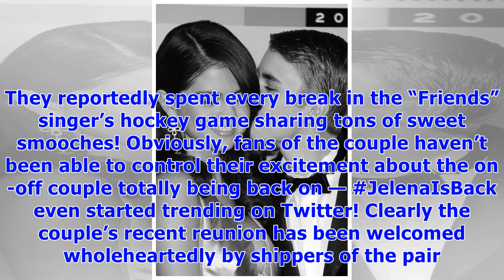Selena gomez thinks justin bieber’s ‘soft lips’ makes him ‘the ‘best kisser ever’